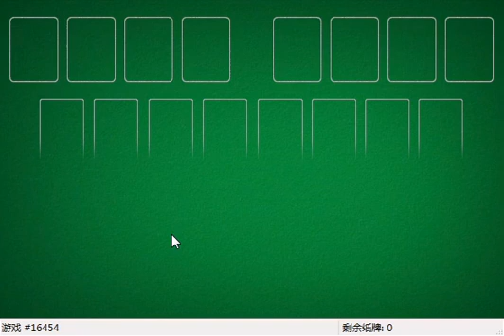How I solved FreeCell #26049